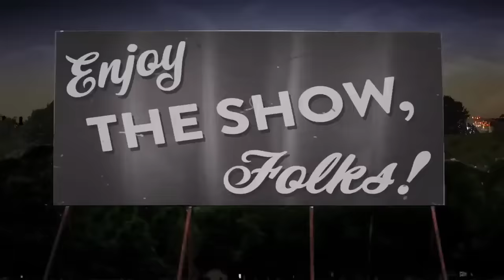Bubba J's The TOOTH of the VAMPIRE | Halloween Movie Trailer PARODY | JEFF DUNHAM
In today’s gruesome video, take a visit to Castle Beercula in Bubba J's horror movie trailer from my past Comedy Central special, "Minding the Monsters.” Tune in tomorrow to see what’s neck-st!

Give the gift of laughter! Get your tickets to the JEFF DUNHAM: STILL NOT CANCELLED tour NOW!!!

Stream my brand new comedy special, “Jeff Dunham: Me The People” on Paramount+ NOW!

Both the DVD and Blu-Ray discs contain over an hour of comedy not seen on TV, including tons of bonus features, horror movie trailers starring all the guys, plus a behind-the-scenes peek into the making of the monsters! There's also audio commentary where you can hear Jeff, along with the director of the movie trailers, plus Kelly Asbury (director of Shrek 2 and Gnomeo and Juliet) talk about the show.